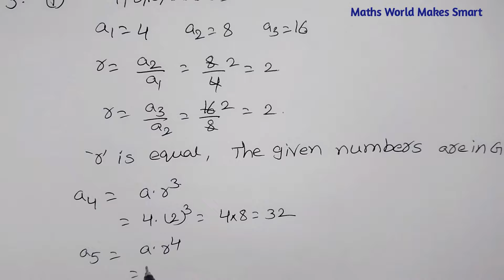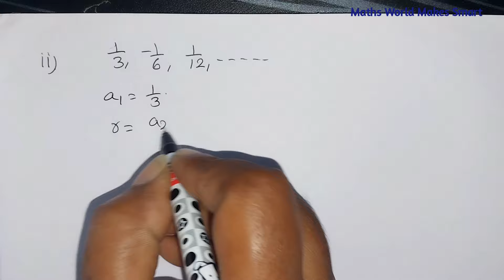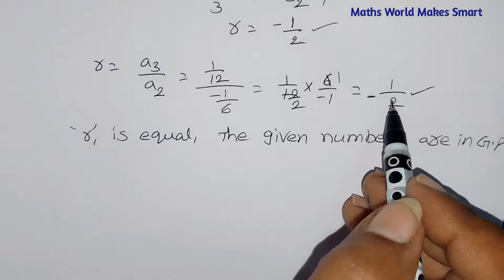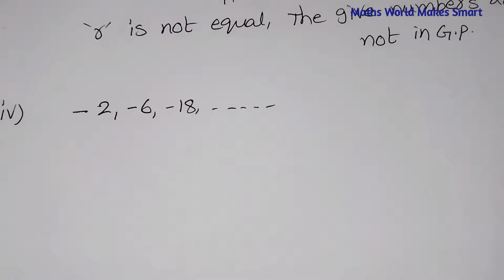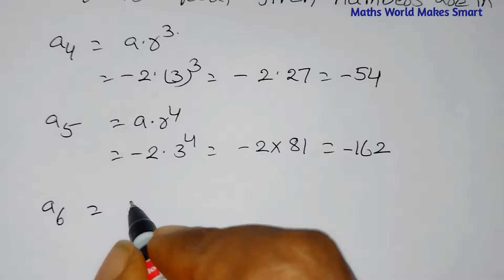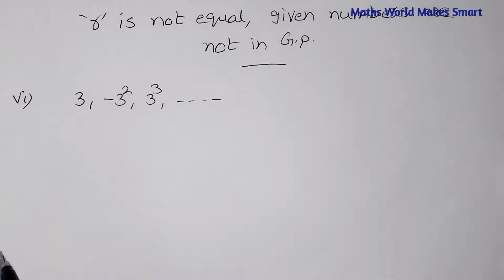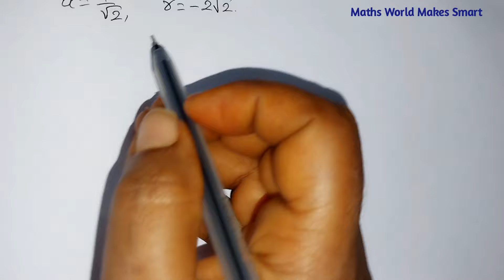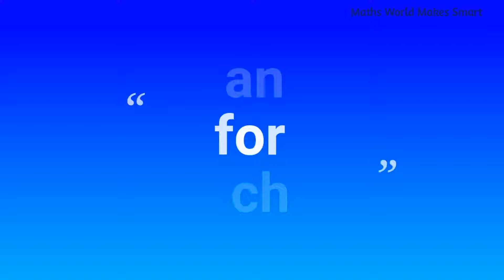10thClass, Progressions, Exercise 6.4, Q.No 3,4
10thClass,
Progressions,
Exercise 6.4,
Q.No 3,4 ‎